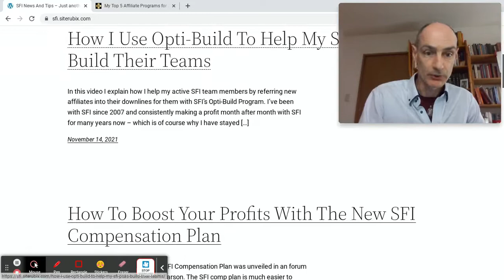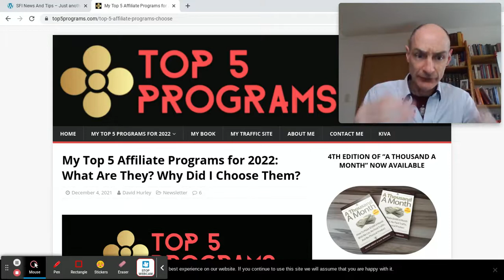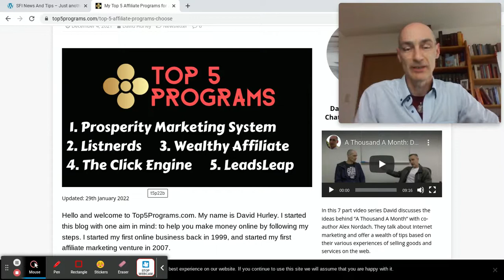Top 5 Programs Update: The Click Engine & Listnerds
I have updated my Top 5 Programs by bringing in The Click Engine and switching out Click Track Profit for Listnerds (which is owned by Click Track Profit). Which program did I drop and why? How do these changes improve the mission of Top5Programs.com?